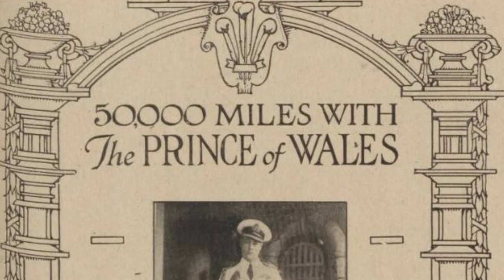Откуда взялся титул принц Уэльский | Virginia Beowulf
1. Записаться к нам на бесплатный пробный урок
2. Пройти бесплатные миссии в курсе Battle for Britain

Почему наследник престола – принц Уэльский:
про историю титула и неслыханную наглость английского короля.